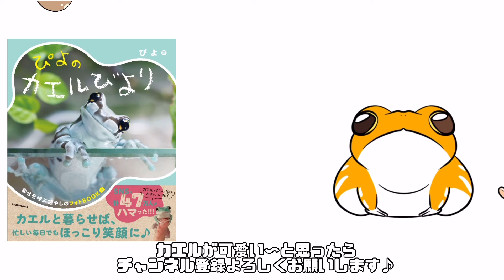飼い主が大好きすぎるカエルの写真を撮ろうとするとこうなります